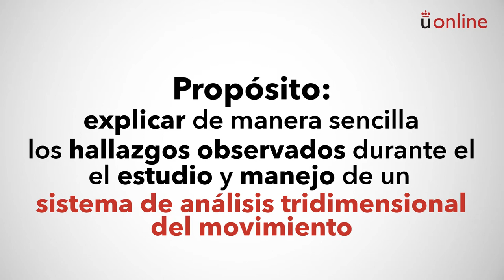Proyecto de innovación. Presentación general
Grado en fisioterapia - Proyecto de innovación. Presentación general
Presentación del proyecto "El laboratorio de análisis del movimiento"